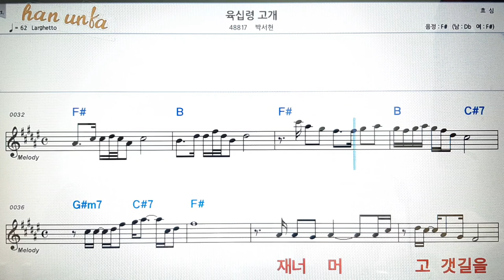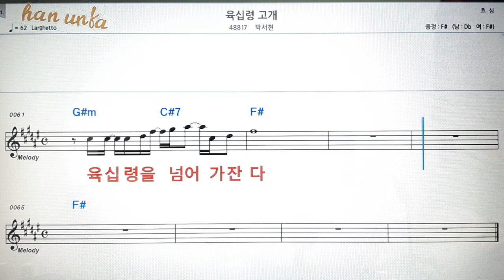육십령 고개/박서현💋노래 반주*기타 코드 악보*가라오케💕Karaoke*Sheet Music*Chord*MR